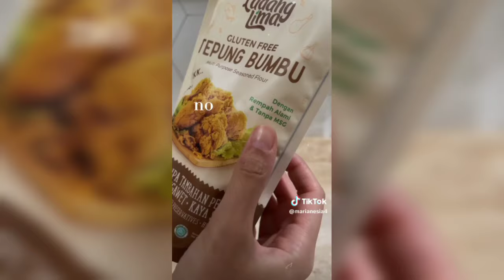Resep Tiktok Makanan simpel | Resep Tiktok viral | Tiktok Kompilasi Resep makanan simpel 🍗🍳🧄🍚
Resep Tiktok
Resep makanan
Resep Simpel
Resep Viral
Tiktok Makan
Makanan simpel
Viral Tiktok